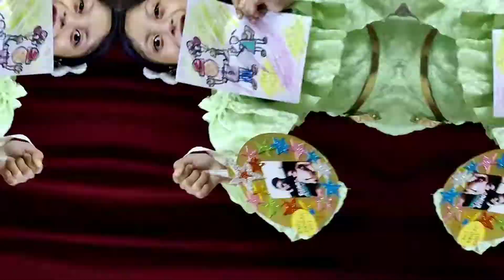Father's Day Special Shorts Movie| Silent vlog | Bond of Dad & Daughter | Diy movie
diy movie
diy movie,
fathers day
fathersday,
father day kab ata hai
father's day special cards
Mukta art and craft father's day
muktaartandcraftfather'sday
mere papa
mere papa,
papa
papa,
dad
dad,
movie on father's day
birthday decoration ideas at home